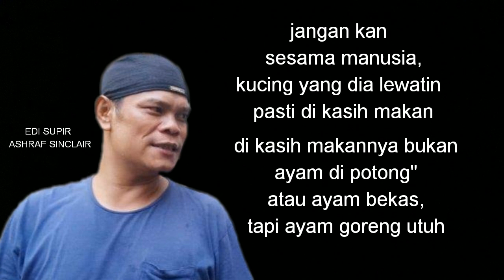KUCING KESAYANGAN ASHRAF SINCLAIR DAN BUNGA CITRA LESTARI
KUCING KESAYANGAN ASHRAF SINCLAIR DAN BCL

tidak banyak orang yang tau, kalau mereka berdua sangat mencintai kucing, bahkan setiap mereka bertemu kucing di jalan, selalu di beri makan dengan ayam utuh bukan ayam sisa mereka.
ungkap edi supir ashraf sinclair